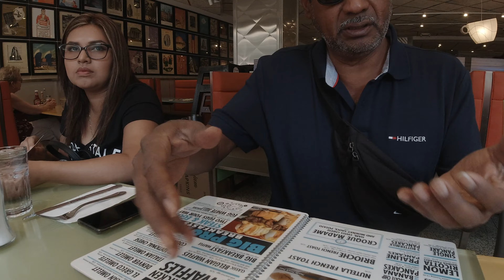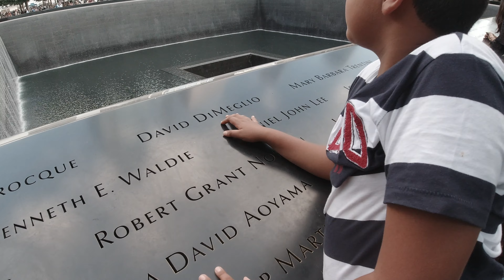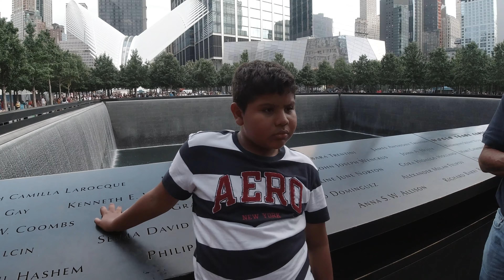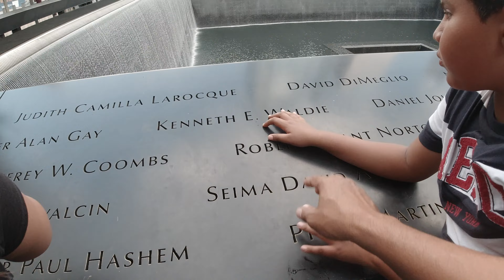SEGUNDO VIAJE A NEW YORK